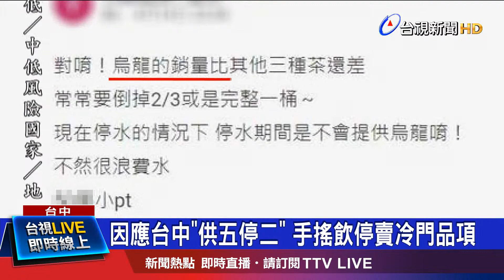因應台中"供五停二" 手搖飲停賣冷門品項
中部水情吃緊，進行分區限水供五停二，就有一名女大生到飲料店50嵐買黃金烏龍茶，卻被店員告知，因為缺水停賣，讓她相當納悶，上網PO文詢問，烏龍和缺水有什麼關係?店員回覆說，原來烏龍茶銷量，一向比綠茶紅茶還要差，常被倒掉浪費所以停賣！而其他飲料店，像是清心福全也說高山茶、普洱茶銷量比較不好，停水期間也是乾脆不賣；茶湯會則是停水期間，只販售各店的排行榜暢銷飲品，面對缺水，飲料行各有因應之道！